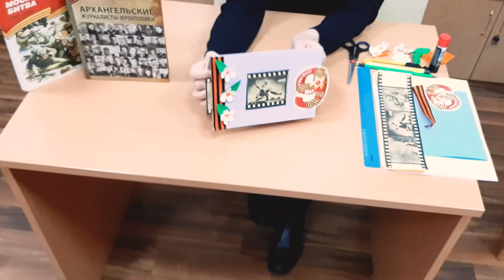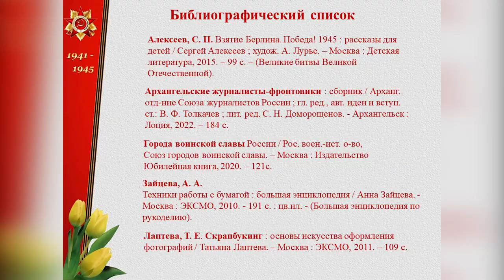Открытка ко Дню Победы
Центральная городская библиотека им. М. В. Ломоносова показывает мастер-класс по изготовлению открытки «Помним! Гордимся!»